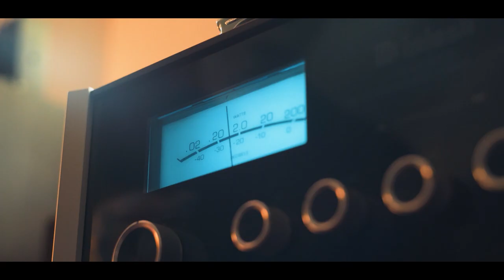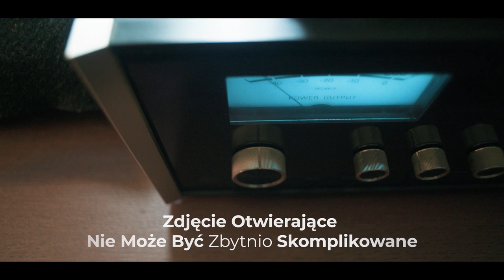ArtiSessions #7 | Tomasz Tomaszewski - Emocje, Metafora i Tajemnica Fotografii [7/8]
0:18 Czy w obecnym, cyfrowym świecie zer i jedynek powinniśmy nadal drukować fotografię?
5:26 Zdjęcie otwierające nie może być zbytnio skomplikowane
7:49 To nienaganna forma sprawia, że wszystko się zgadza

Tomasz Tomaszewski - posiada stopień doktora Akademii Sztuk Pięknych w Warszawie. Jest członkiem Związku Polskich Artystów Fotografików, agencji Visum Archiv w Hamburgu, agencji National Geographic Creative w Waszyngtonie oraz American Society of Media Photographers.

Zajmuje się fotografią prasową, publikuje swoje zdjęcia w najważniejszych pismach polskich i wielu zagranicznych, jak: National Geographic Magazine, Stern, Paris Match, GEO, New York Times, Time, Fortune, Elle, Vogue. Wydał kilka książek autorskich: Ostatni. Współcześni Żydzi polscy (tekst Małgorzata Niezabitowska), W poszukiwaniu Ameryki (tekst Małgorzata Niezabitowska), Cyganie – inni ludzie tacy jak my, W Centrum, Niezwykła Hiszpania, Rzut beretem, Zapewnia się atmosferę życzliwości, To, co trwałe. Górale, tradycja i wiara, oraz ilustrował swoimi pracami kilkanaście prac zbiorowych.

Autor wielu wystaw indywidualnych w USA, Kanadzie, Wielkiej Brytanii, Izraelu, Japonii, Holandii, Włoszech, Irlandii, Niemczech, Indonezji, Brazylii, na Madagaskarze i w Polsce. Jest laureatem polskich oraz międzynarodowych nagród fotograficznych. Od ponad trzydziestu lat współpracuje z magazynem National Geographic USA, w którym opublikował osiemnaście esejów fotograficznych, a od 1999 roku jest głównym konsultantem jego polskiej edycji. Uczy fotografii w Polsce, USA, Niemczech i we Włoszech.